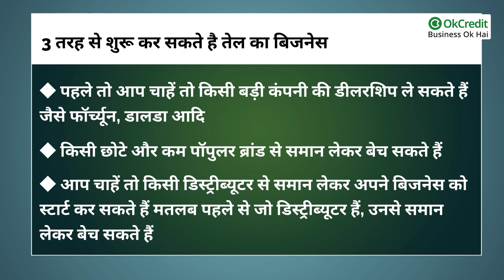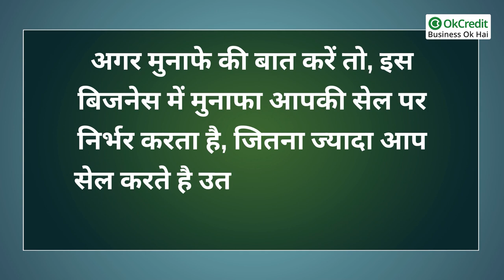Oil Wholesale Business in Hindi | तेल का होलसेल बिजनेस | Okcredit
तेल (Oil) के बिना खाने की कल्पना करना भी मुश्क़िल है. यह हमारे खाने का सबसे महत्वपूर्ण हिस्सा है। हर घर में तेल का इस्तेमाल बहुत ज्यादा किया जाता है। जिसके कारण कई तरह के तेलों की मांग हर रोज बढ़ रही है।
अगर आप भी कोई बिजनेस शुरू करने की सोच रहें हैं, तो आप तेल का होलसेल बिजनेस शुरू कर अच्छा मुनाफा कमा सकते हैं। आज हम इस वीडियो में आपको इस बिजनेस की पूरी जानकारी देंगे की कैसे आप इस बिजनेस को शुरू कर सकते हैं।

इस बिजनेस को आप तीन तरह से शुरू कर सकते है
पहले तो आप चाहें तो किसी बड़ी कंपनी की डीलरशिप ले सकते हैं जैसे फॉर्च्यून, डालडा आदि या फिर किसी छोटे और कम पॉपुलर ब्रांड से समान लेकर बेच सकते हैं। एक और तरीका है, आप चाहें तो किसी डिस्ट्रीब्यूटर से समान लेकर अपने बिजनेस को स्टार्ट कर सकते हैं मतलब पहले से जो डिस्ट्रीब्यूटर हैं, उनसे समान लेकर बेच सकते हैं।

हमारे साथ जुड़े रहने के लिए हमें follow करें:
OkCredit एक ऐसा Digital Bahi Udhaar Khata app है जो 100% Made in India